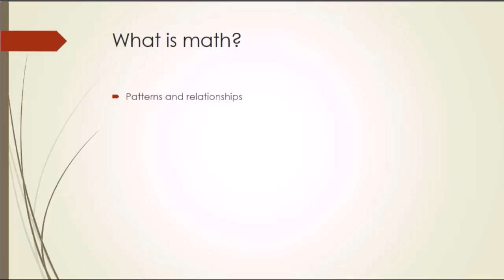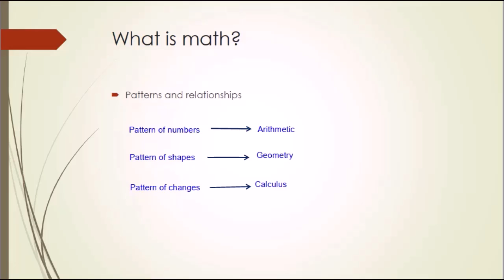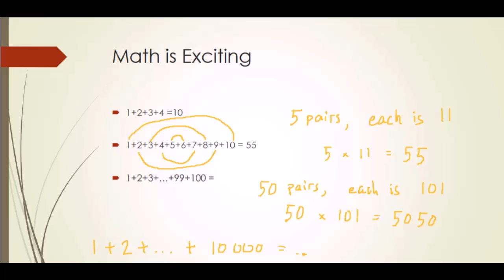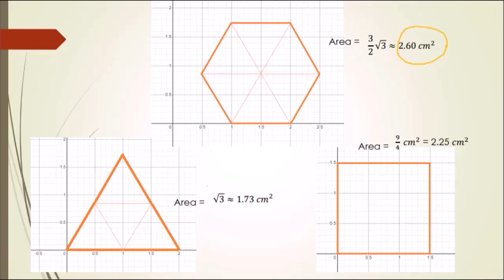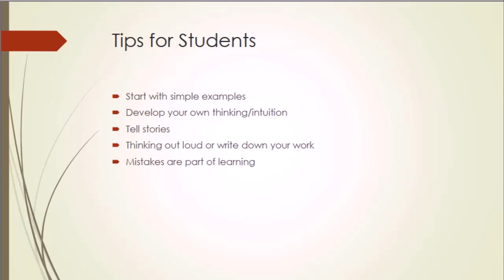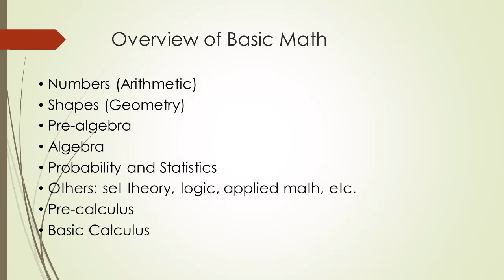[LEARN MATH] How to Learn Math and Improve Your Understanding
[LEARN MATH] How to learn mathematics and improve your understanding.